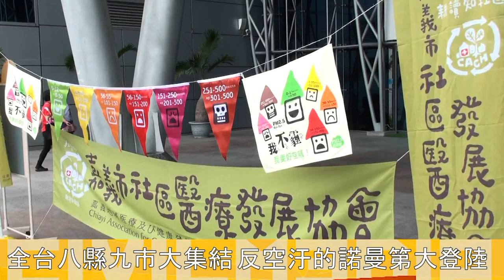呼吸健康空氣是基本人權 嘉義居民拒絕以污染為代價的能源及產業政策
6月6日，全國八縣九市串連發起抗空汙遊行，嘉義在地社團也以「6月6日斷煤日，找回陳澄波的天空」為主題舉辦遊行。除一般民眾，參與的團體還包括社區發展協會、翻轉嘉義團隊、打貓公社等在地團隊，嘉義市長涂醒哲、嘉義縣長張花冠，以及多位嘉義縣市多位民意代表也全程參加。